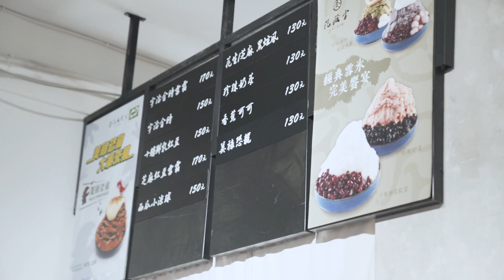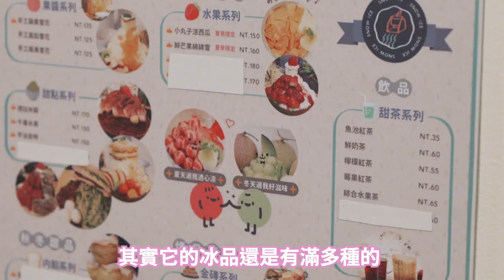網美冰只有外觀嗎？夏日限定西瓜球冰開箱！